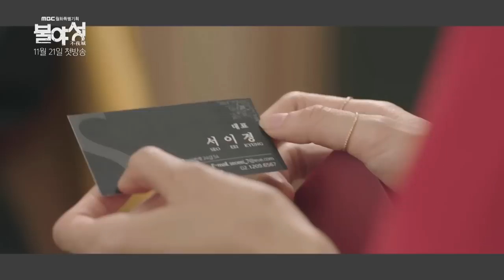[NEW] Night Light Highlight Preview, 불야성 하이라이트 영상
Mon 11pm on Nov 21 2016